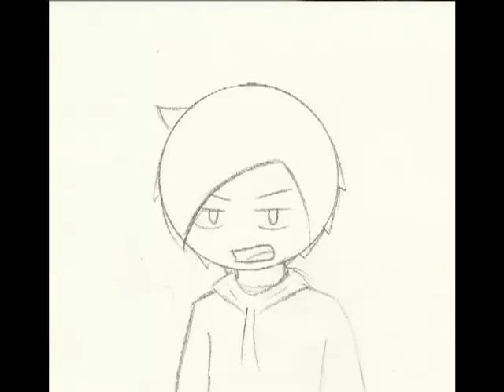Questions answered 1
because what else was i going to do today?

if you want to ask Alchy or Alch a question, go here (shameless self-promotion of facebook page): http

Alchy and Alch belong to me, song used was Ayazaki no Hitotoki from the Witchblade (anime) OST